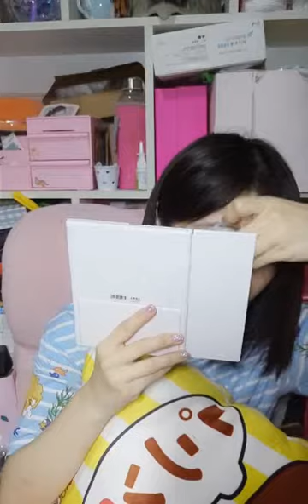盧靜2019/03/26 口袋48直播 Part I